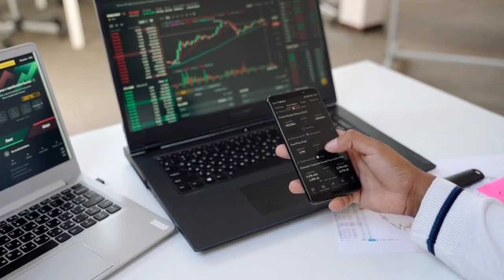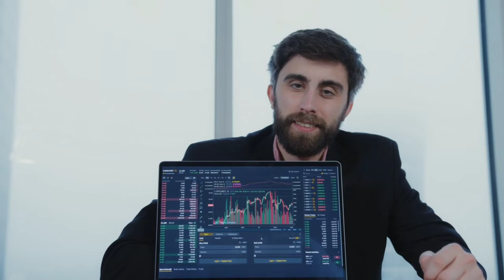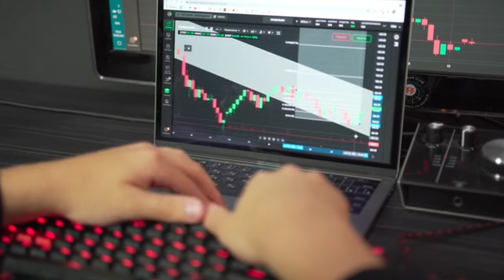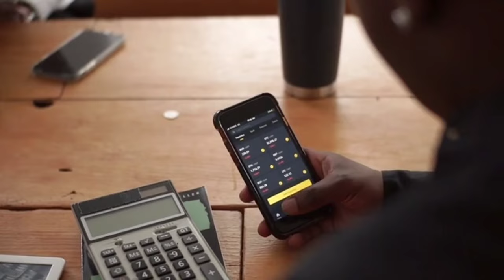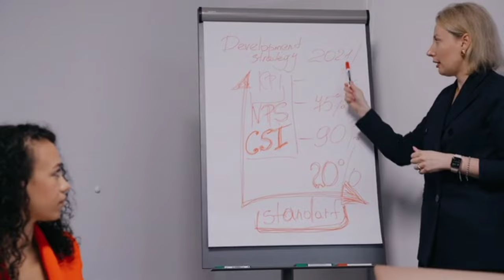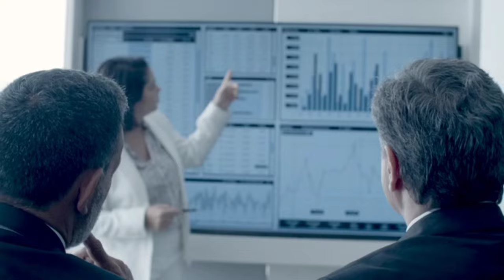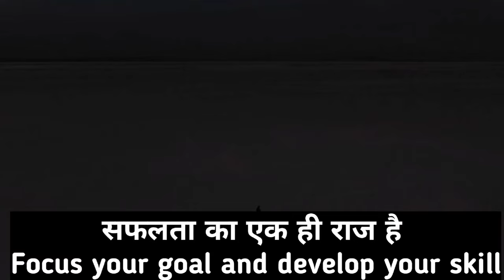How To Become Mentally Strong In Trading | Trading Psychology Hindi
Zerodha link-
Invest and trade with Kite by Zerodha, India’s largest retail stockbroker. Open an account now.

your queiry
trading me mentally strong kaise banaye
trading me mentally strong kaise kare
trading Psychology
Trading mindset
trading motivation
trader motivation
trading journey
trader journey
trader journey story
trading journey story
trading motivational video
trader motivation video
trader motivational video
option strategy